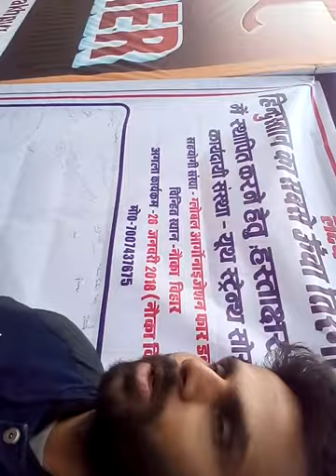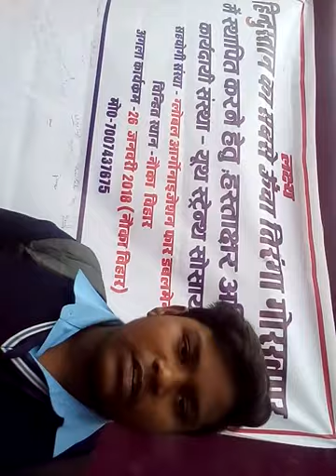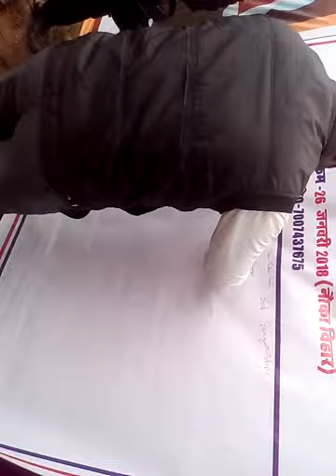Aliensclub club starts our new mission to establish the flag of unity in Gorakhpur city.